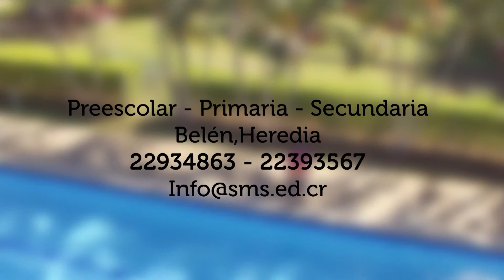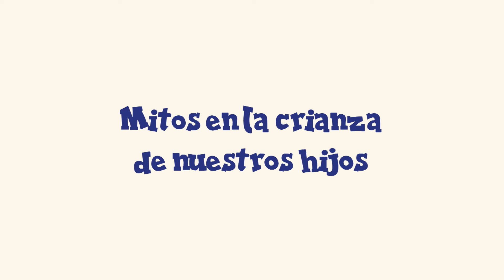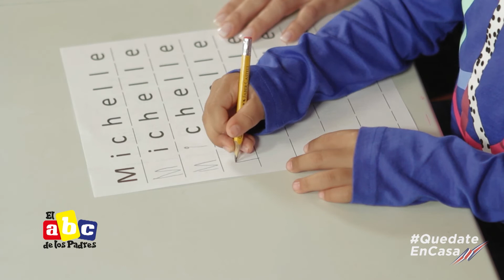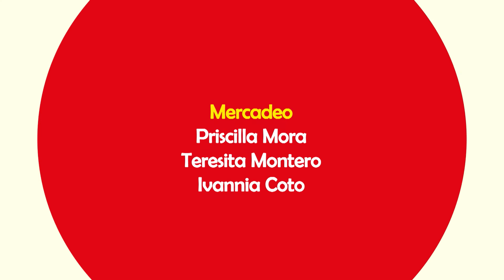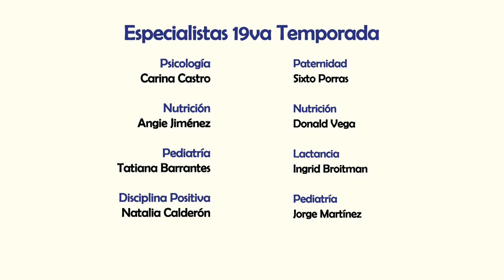El ABC de los Padres - Papás 24/7 (Programa T19C5)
Hoy es sábado así que configura un recordatorio en tu celular para que no te pierdas El ABC de los los Padres. Cada programa lo preparamos pensando en ustedes, sobre todo en estos tiempos de cuarentena donde la familia ha sido puesta a prueba.
Estos son algunos de los temas que compartiremos:

En nuestra sección de Disciplina compartiremos estrategias para estos días en que somos papás 24/7.

Si su hijo esta teniendo miedo para dormir no se pierda el programa que le compartiremos qué hacer.

Además tendremos nutrición, mamá experta, papá presente y mucho más!

Te espero a la 1:30pm. Por Teletica canal 7 y nuestras redes (Facebook y YouTube)